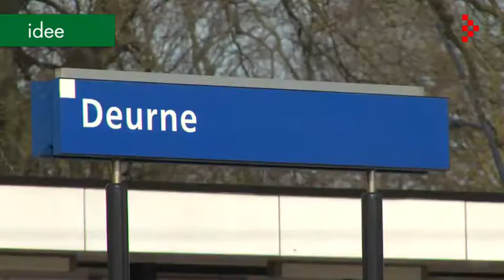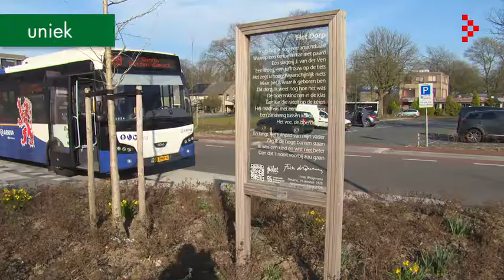Spoorzone Deurne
De Deurnese aanpak “Deurne KOEK” (Koerst Op Eigen Kracht) heeft voor de spoorzone geresulteerd in een ontwikkeling die van ‘iedereen’ is. Het project is feitelijk een veelheid van initiatieven vanuit de inwoners van Deurne. Dit project was een van de 18 genomineerden van de Brabantse Stijlprijs 2017.